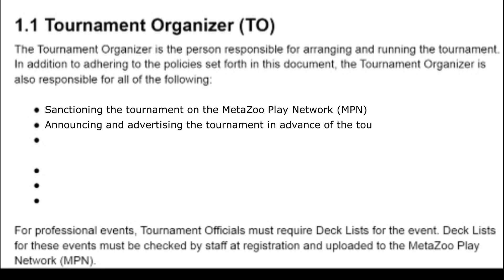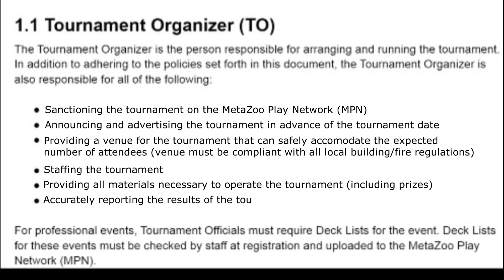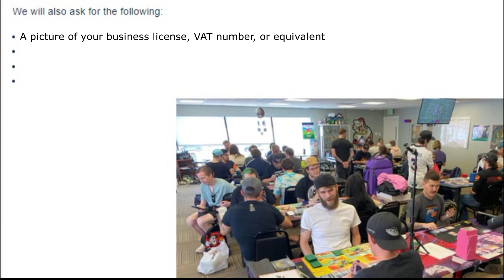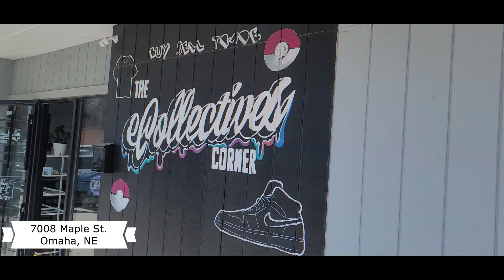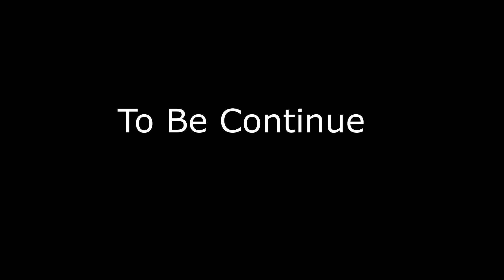MetaZoo Organized Play: Applying to be a Tournament Organizer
In this video, I show you what requirements need to be met to apply to be a Tournament Organizer with MetaZoo Games!

Be sure to keep an eye out for the next video in the MetaZoo Organized Play series